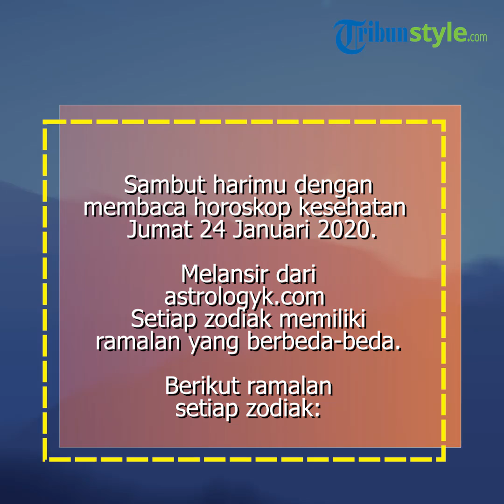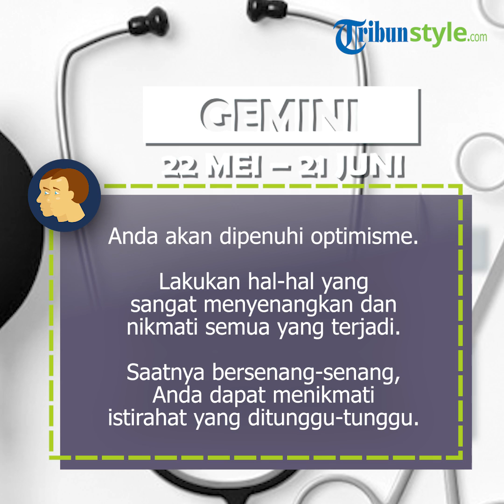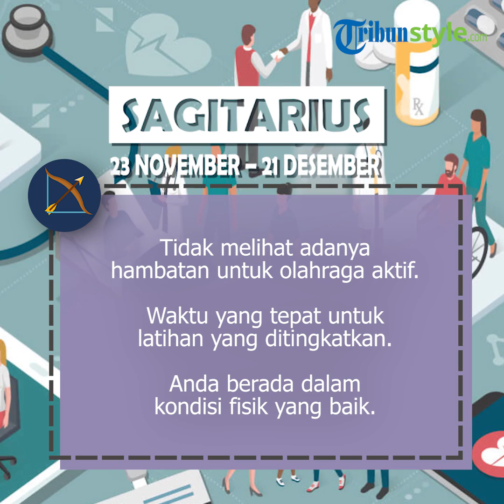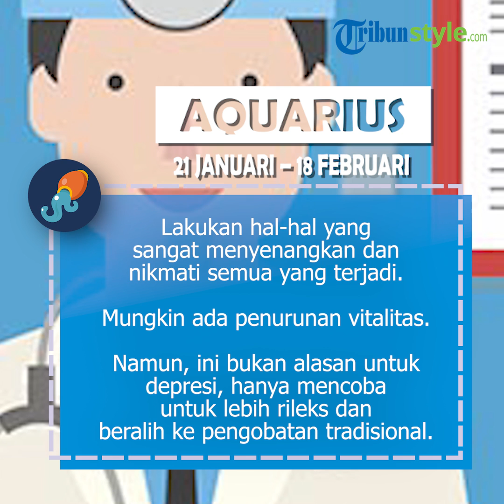Ramalan Zodiak Kesehatan, Jumat 24 Januari 2020, Pisces Lelah dan Jengkel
TRIBUNBATAM.id- Ramalan zodiak Kesehatan Jumat 24 Januari 2020 memberi prediksi kondisi kesehatanmu.

Pada Ramalan Zodiak Kesehatan Jumat 24 Januari 2020 ada zodiak yang fit secara fisik maupun psikologis, namun adapula sebaliknya.

Simak selengkapnya Ramalan Zodiak Kesehatan seperti dirangkum Tribunnews dari laman astrologyk:

Baca selengkapnya: